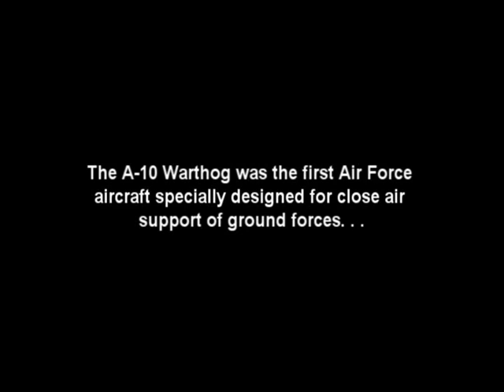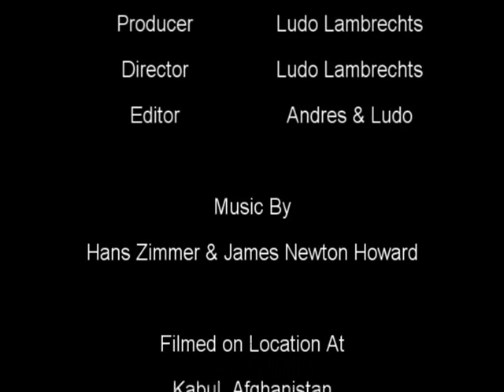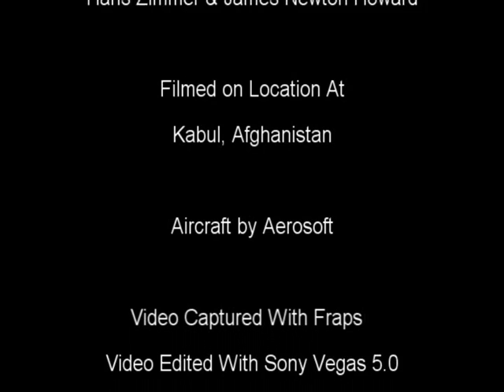A10 Warthog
A video with the A10 Warthog from Aerosoft made by Lambrechts Productions 2005©.